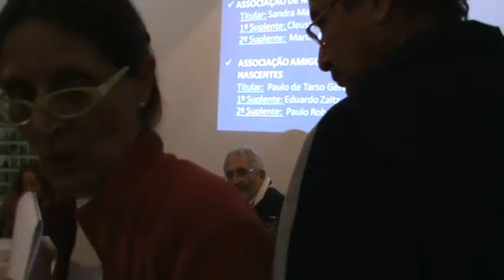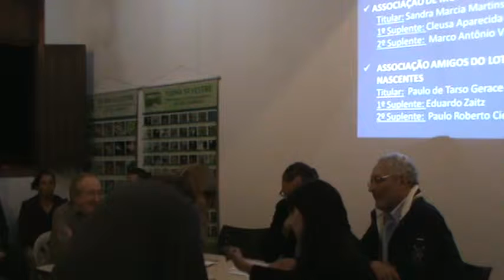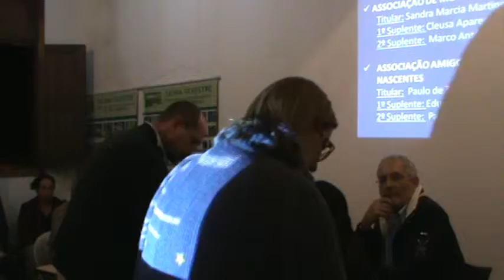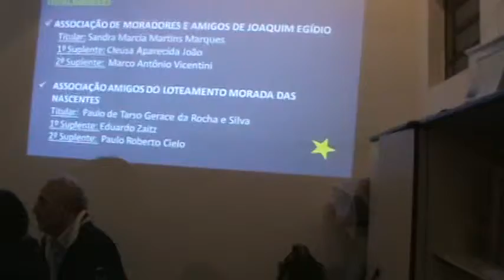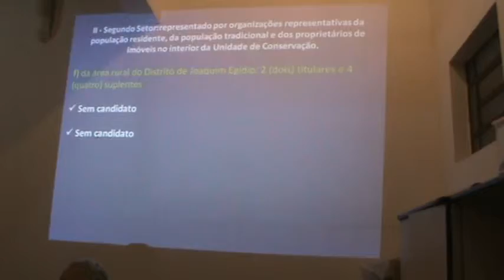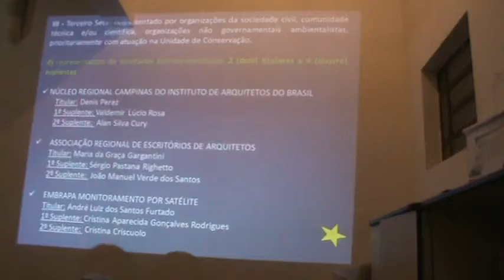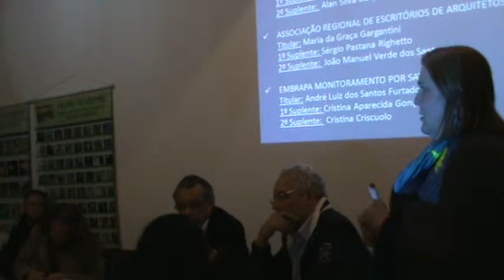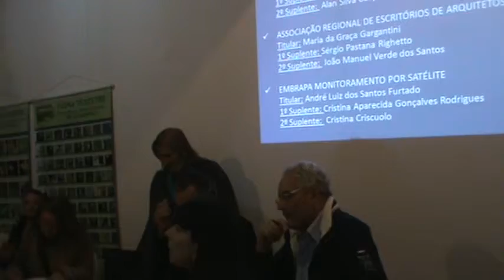Congeapa eleição 15/7/14 (2/7)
Campinas(SP
CONGEAPA-Conselho Gestor da Área de Proteção Ambiental de Campinas
Eleição das entidades representantes dos Segundo e Terceiro setores
Data 15/7/14
Local: Av. Heitor Penteado, nº 1.162, Distrito de Joaquim Egídio, Campinas/SP.

Edital publicado no dia 03 de julho de 2014 no Diário Oficial do Município